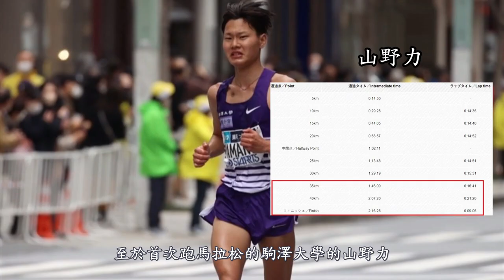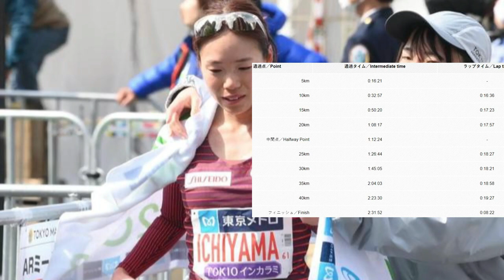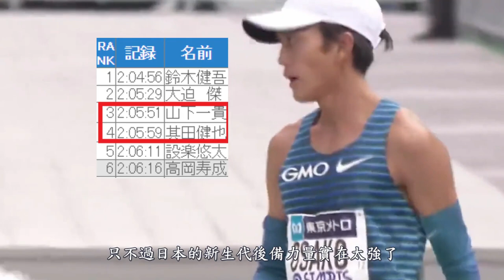2小時5分51秒! 25歲黑馬山下一貴逆轉大迫傑爆冷奪冠 2023年東京馬拉松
本頻道會定期上傳與田徑有關的影片

目標突破2小時4分56秒! 大迫傑回歸後首次東京馬拉松能否打破紀錄? 2023年東京馬拉松賽前分析

經歷性騷擾、偷拍! 僅經過19天 從爆紅到遺憾退賽 究竟這位小姑娘發生甚麼事?

難以置信! 半馬60分11秒! 20歲大學生飆出世界級時間 第75回香川丸龜國際半程馬拉松

2小時19分24秒! 男配速員也被她拉爆了 34歲新谷仁美震驚亞洲的一戰

連超17人! 十五歲女生9分2秒跑完3公里! 最近火爆日本的混血美少女 朱瑛里

半馬1小時6分是豬隊友! 駒澤大學橫掃三大驛傳 青學王朝宣告結束 第99屆箱根驛傳

百米9秒69! 多次擊敗博爾特的牙買加野獸 永遠的世界第二人—Yohan Blake

800米1分40秒91! 結合速度與耐力的最強究極體—Daivd Rudisha 大衛魯迪沙

1500米3分28秒、5000米12分48秒是這樣煉成的! Jakob Ingebrigtsen秘密武器—乳酸閾值跑

百米9秒83、馬拉松破二、34歲拿金球獎!  誰說30歲是運動員的極限?